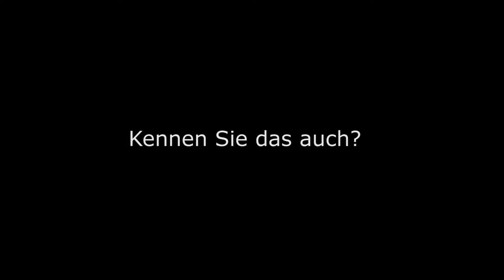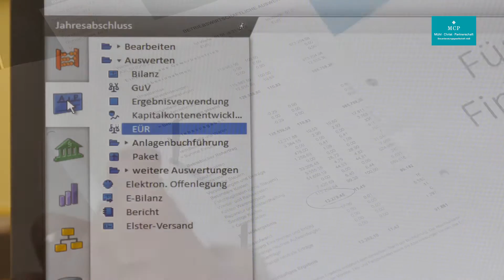Imagefilm Steuerberatungsgesellschaft Mühl Christ und Partner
Unsere aktuelle Produktion für die Steuerberatung MCP, mit Sitz in Löhnberg und Limburg zeigt einmal mehr, wie informativ und schön das Medium Video, auch das eher "trockene" Aufgabengebiet einer Steuerberatungsgesellschaft übermitteln kann.